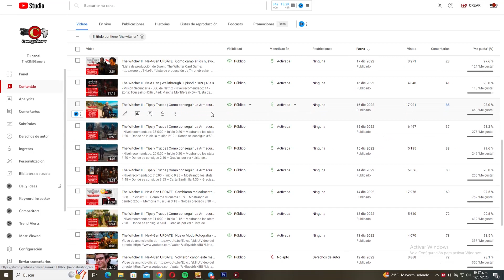The Witcher III: Next-Gen Update | Por fin llego el parche al Nintendo Switch | YA DISPONIBLE